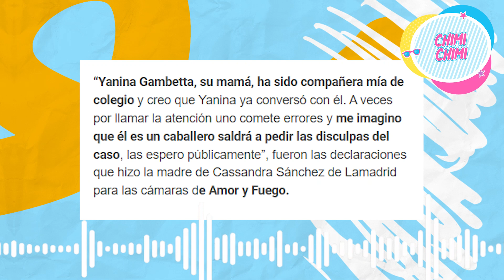MATEO GARRIDO LECCA no QUIERE pedir DISCULPAS PUBLICAS a CASSANDRA SANCHEZ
Rodrigo González no dudó en comentar sobre el pedido que hizo Jessica Newton a Mateo Garrido Lecca, quien reveló haber sido pareja de su hija Cassandra Sánchez.